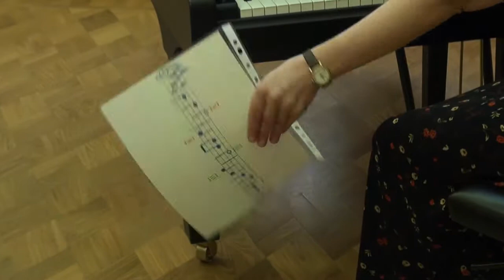Eugeneya Oskolova. Music Theory open final lesson (№ 2) (Junior preschool)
Teacher – Evgenia Oskolova
Gnessin Moscow Special School of Music

Итоговый урок № 2 по сольфеджио
(младшая подготовительная группа)
Педагог – Евгения Львовна Осколова
МССМШ им. Гнесиных
24 мая 2017 г.